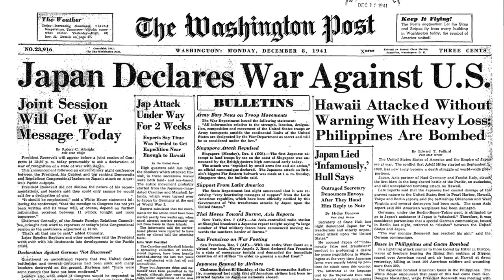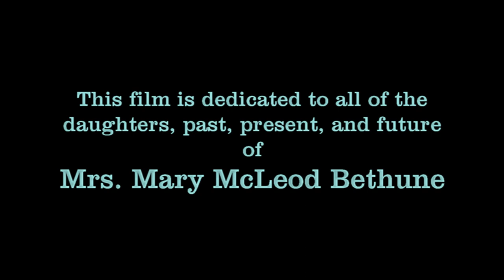Mrs. Bethune and Black WACs movie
As we commemorate Veterans' Day we look at Mrs. Mary McLeod Bethune who was very influential in recruiting Black women to be officer candidates in the Women's Army Auxiliary Corps, and ultimately Women's Army Corps during World War II. As a result of her efforts and the performance of those ladies,, women have risen into the highest levels of the United States military.